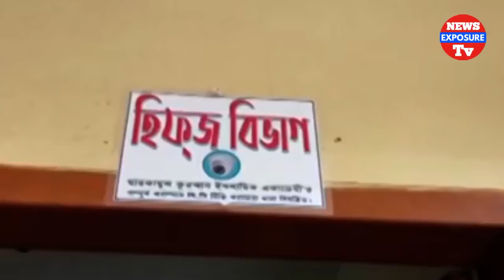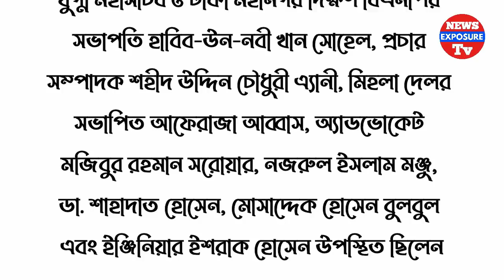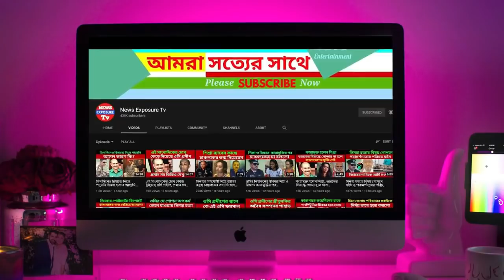ইয়া'বা খেয়ে হি'জরাকে যৌ'ন সম্পর্ক করে খু'ন ক'রলো তিন বন্ধু